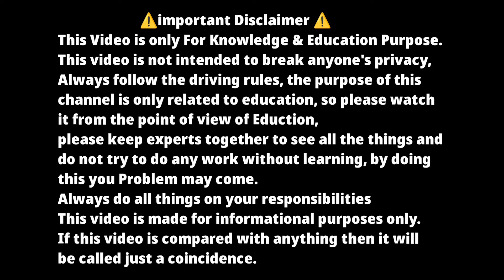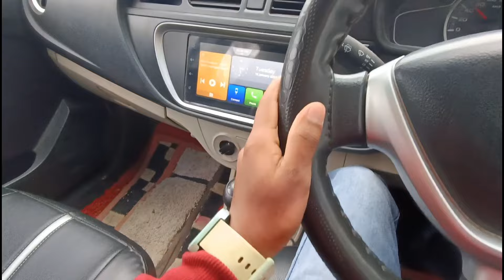कार में गेयर लगाते ये गलती कभी मत करना ❌ !! कार में गेयर में लगाने का एकदम सही तरीका ✅